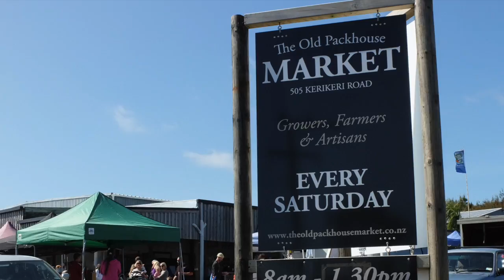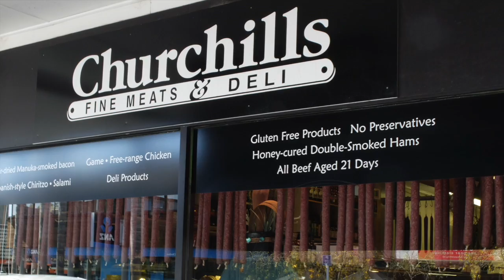Vision Kerikeri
This video is about working together on a Vision for Kerikeri